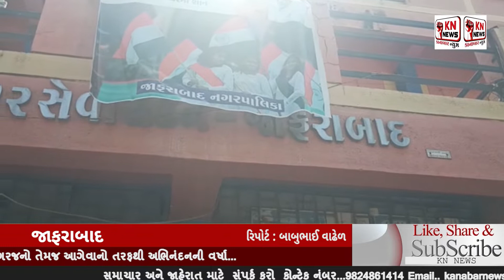@જાફરાબાદ સમરસ નગરપાલીકા બીજા ક્રમે